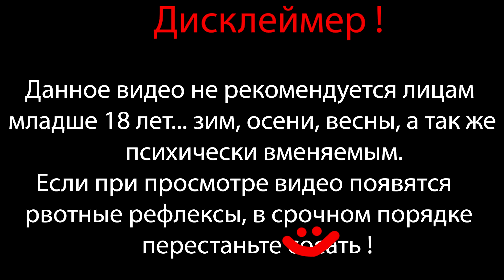НОЧЬ, УЛИЦА, ФОНАРЬ, МОЗГИИИИ !!! ⇶ Plants vs Zombies 2 мод Eclise №6